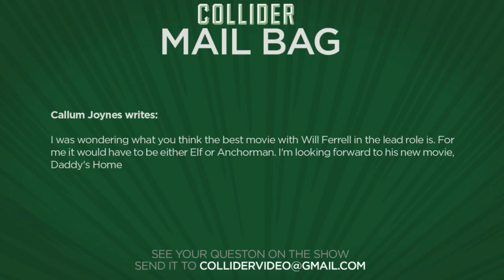Best Will Ferrell led films - Collider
Callum Joynes writes:

I was wondering what you think the best movie with Will Ferrell in the lead role is. For me it would have to be either Elf or Anchorman. I'm looking forward to his new movie, Daddy's Home